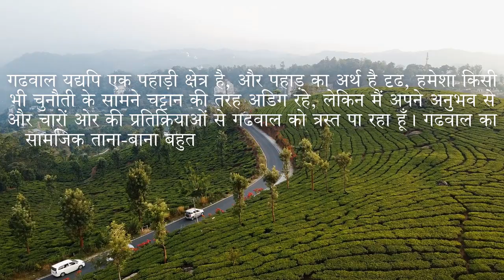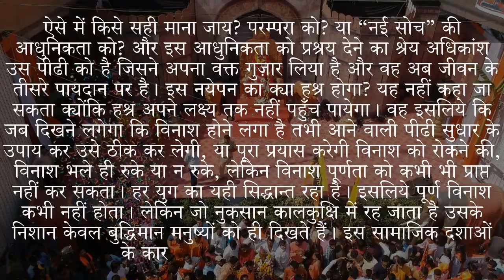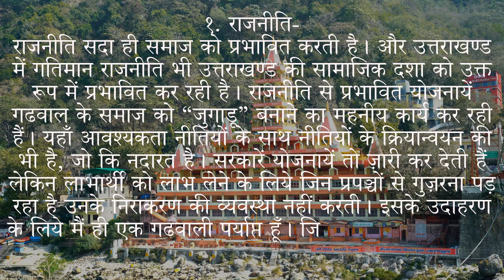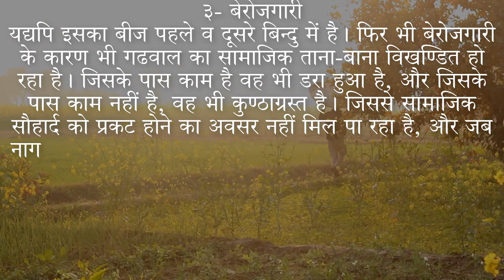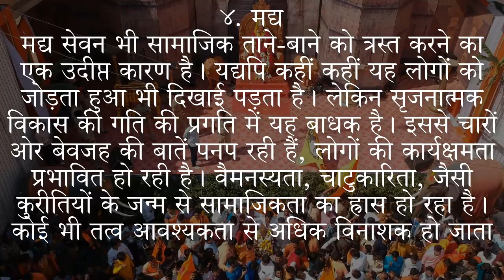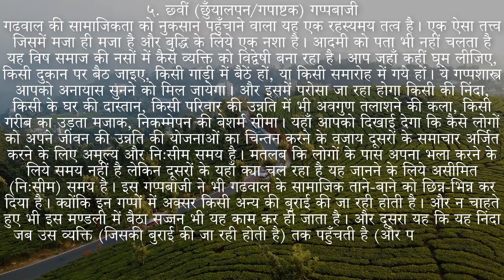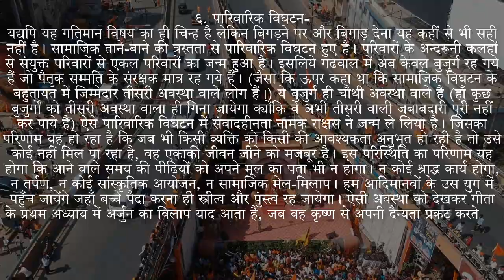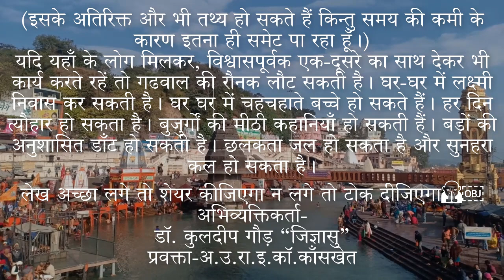टूटता गढवाल॥उत्तराखण्ड की वर्तमान सामाजिक दशा पर एक अनुभूतिपरक लेख॥डॉ कुलदीप गौड़ जिज्ञासु॥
उत्तराखण्ड की वर्तमान सामाजिक दशा पर एक अनुभूतिपरक लेख॥डॉ  कुलदीप गौड़ जिज्ञासु॥

हमारे अन्य महत्वपूर्ण प्रकल्प- वीडियो सीरीज (ग्रन्थ अध्यापन)